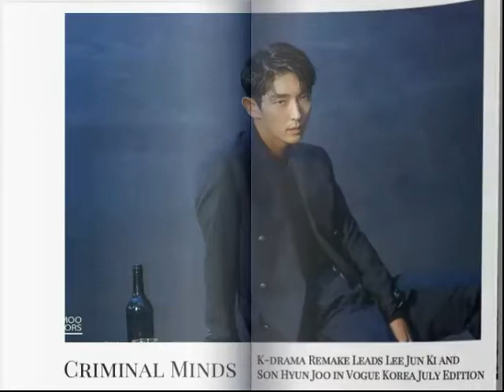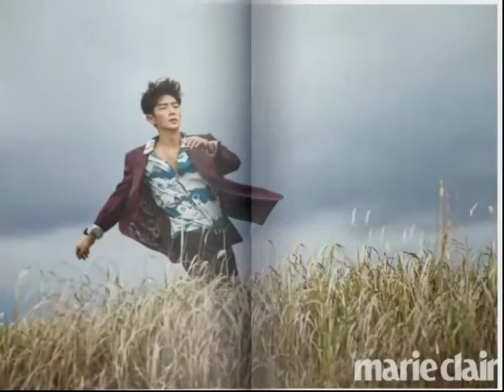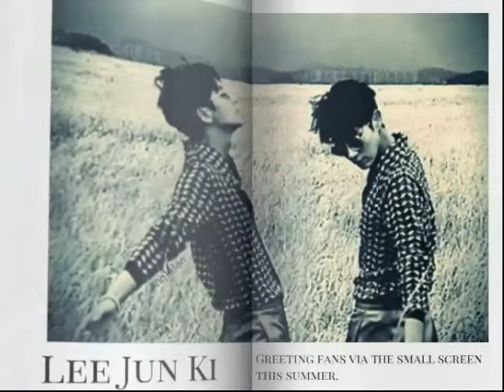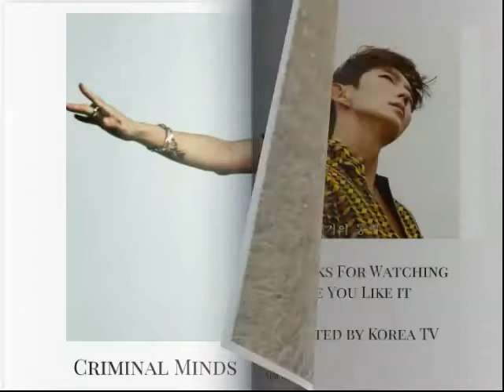Lee Jun Ki Oppa in Vogue & Marie Claire Magazine